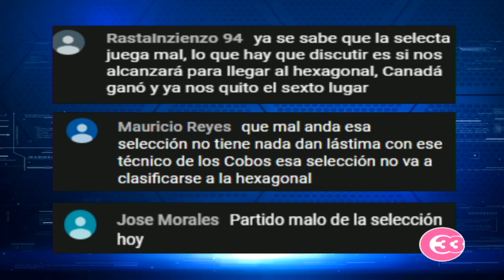[EL GRÁFICO TV] Análisis del triunfo de El Salvador ante Santa Lucía ⚽⚽⚽⚽⚽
La selección mayor sacó adelante su expedición por el Caribe con los triunfos por 2-0 ante Montserrat y Santa Lucía, respectivamente. Esos dos resultados ponen a la Azul con 9 puntos, en la cima de la tabla del grupo B de Liga B de Naciones de CONCACAF